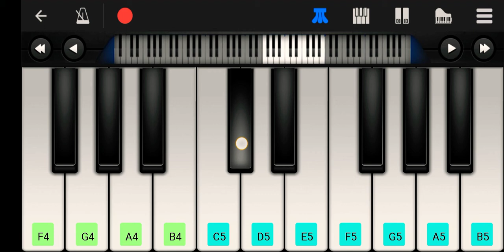Dj alok with perfect piano like and share